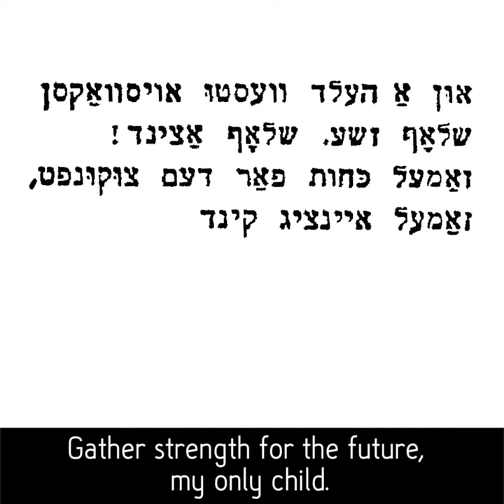A vig-lid (S'loyfn s'yogn shvartse volkns) by Dovid Nomberg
There are so many Yiddish lullabies, so this one usually goes by its first line. This is an Instagram excerpt, to hear the whole song see our cd "In Odess" and for more information on the song Guitar: Ken Bloom